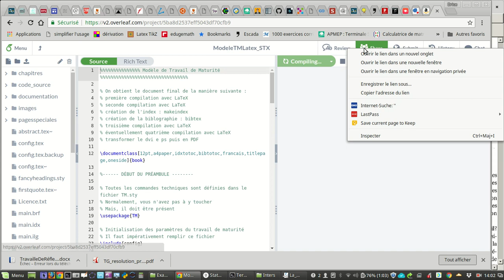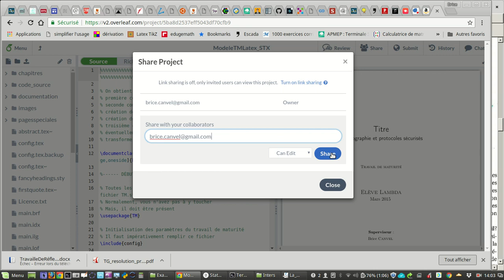Overleaf - importer projet